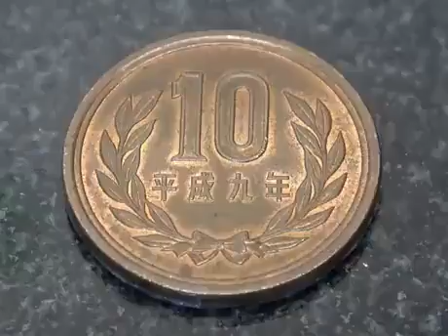何度見ても凄い10円玉研磨